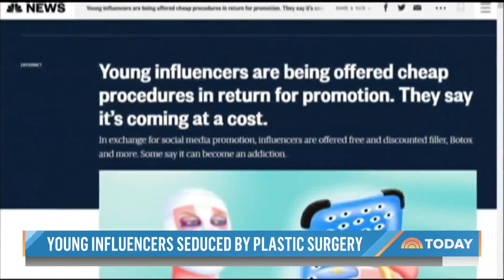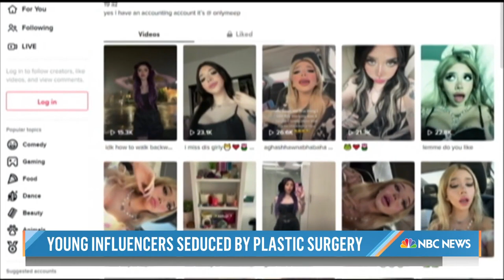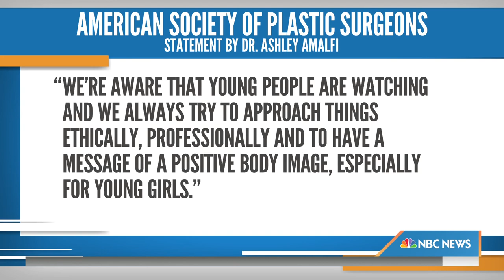Influencers Seduced By Plastic Surgery Promotion Warn Of Damages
Some young influencers who have huge followings on TikTok are warning of an alarming social media trend that can affect young audiences with body image issues. NBC’s Joe Fryer reports for Saturday TODAY.